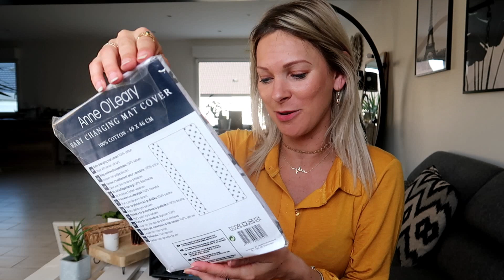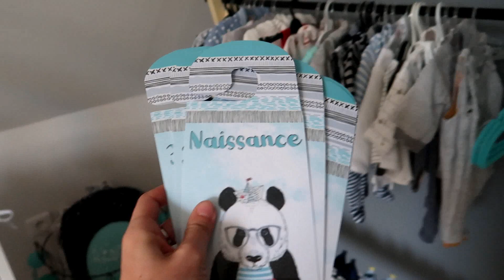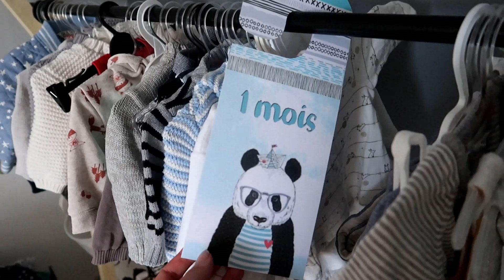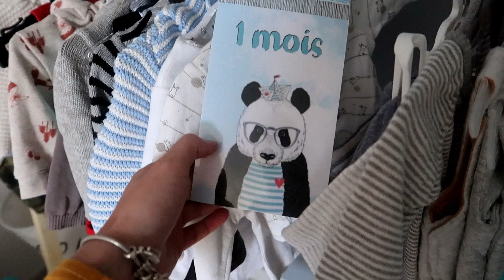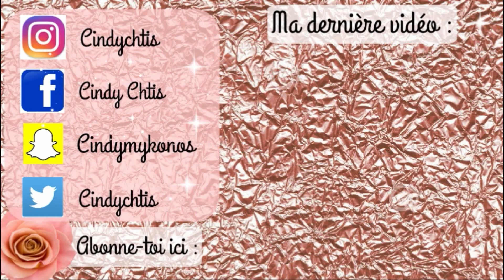ECHO 8E MOIS / ACHATS BEBE / HAUL ACTION / DAILYVLOG